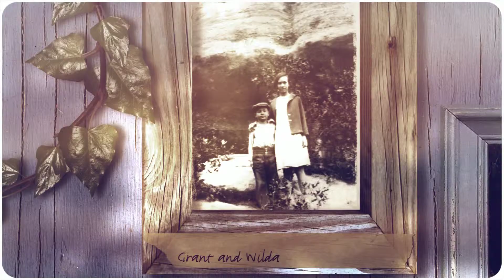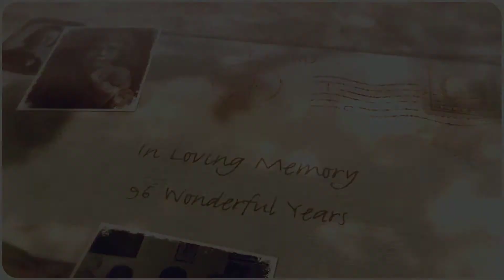Wilda Hardesty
Memorial Tribute celebrating 96 wonderful years